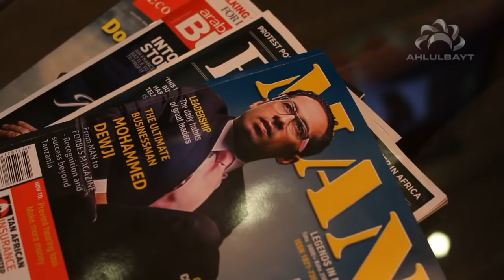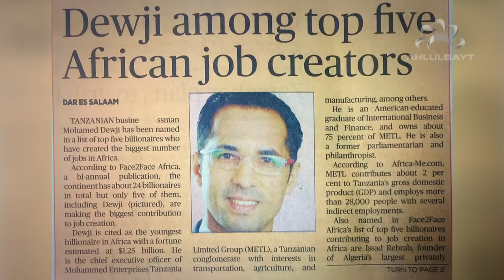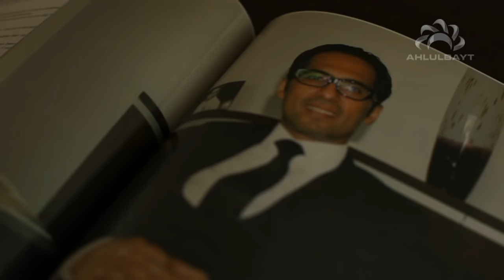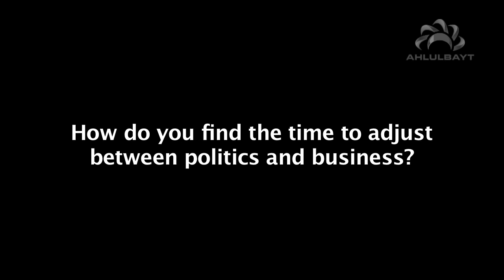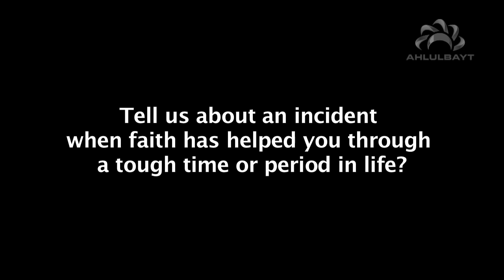Interview: January 2017 - Ahlulbayt TV - Mohammed Dewji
Africa's Youngest Billionaire - Ahlulbayt TV meets Mohammed Dewji, a member of the Shia community in Tanzania, former MP and CEO of the METL Group, to learn about his upbringing, accomplishments and philanthropic work.